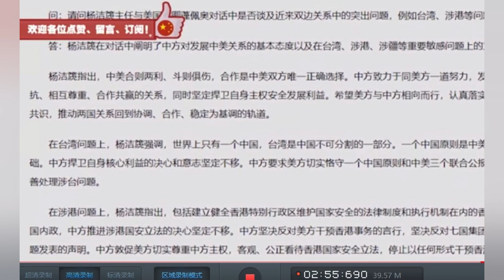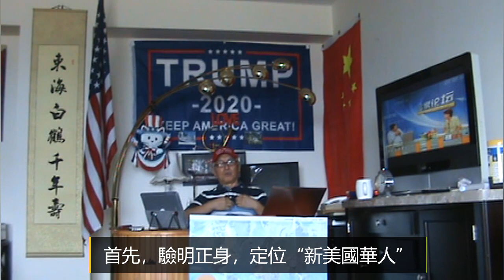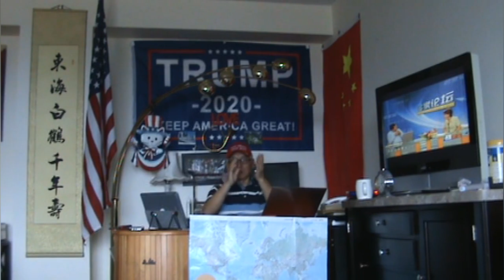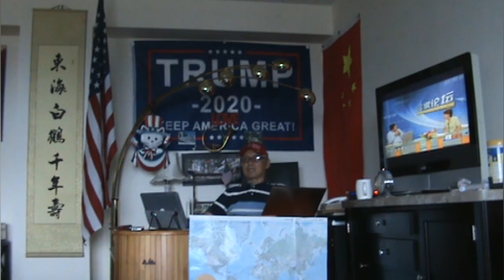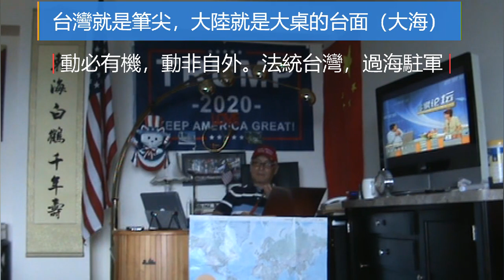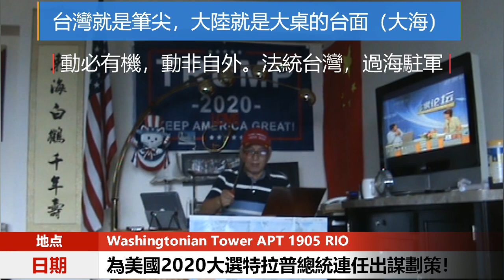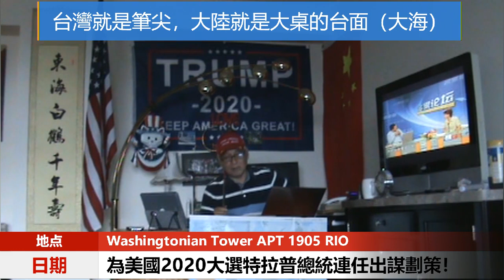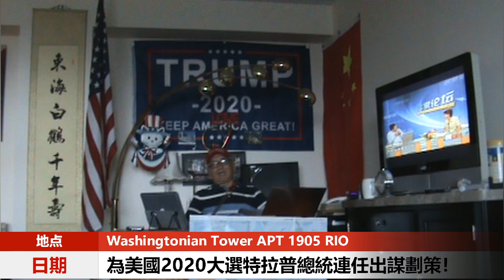為美國2020大選，特朗普總統連任，化危為機，另闢蹊徑，出謀劃策，排憂解難！